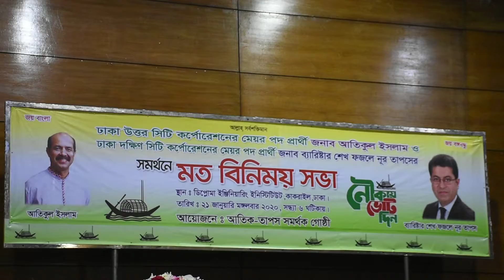মেয়র প্রার্থীদের সমর্থনে মত বিনিময় সভায় গান পরিবেশন করছেন বেল্লাল হোসেন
২১জানুয়ারী-২০২০, ডিপ্লোমা ইঞ্জিনিয়ারিং ইনস্টিটিউটে আতিক তাপস সমর্থক গোষ্টি ঢাকা উত্তর সিটি কর্পোরেশনের মেয়র পদ প্রার্থী আতিকুল ইসলাম ও ঢাকা দক্ষিণ সিটি কর্পোরেশনের মেয়র প্রার্থী ব্যারিস্টার শেখ ফজলে নূর তাপসের সমর্থনে মত বিনিময় সভায়  গান পরিবেশন করছেন বেল্লাল হোসেন